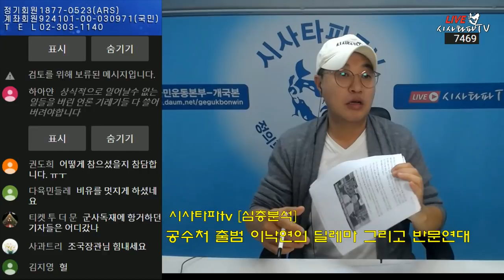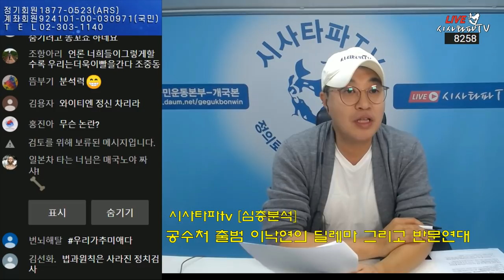조국의 '恨' 언론은 광견, 지쳐가는 추미애 내부총질하는 수박들...